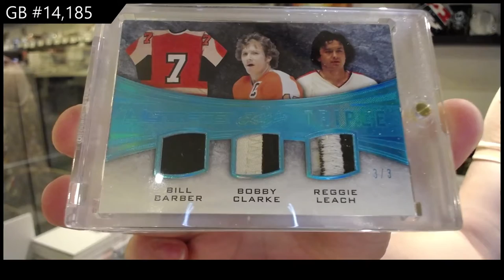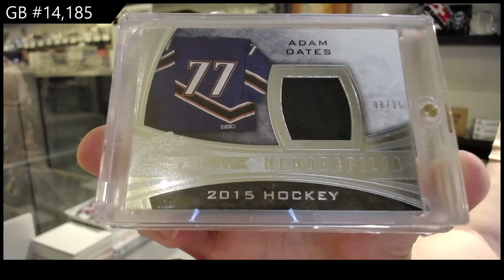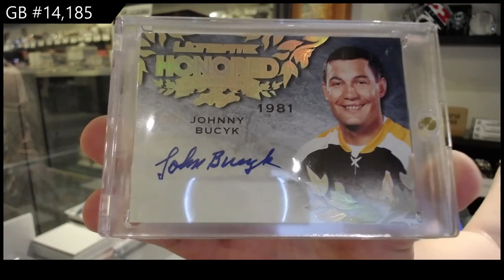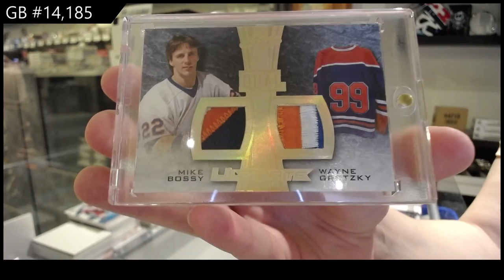15-16 Leaf Ultimate Hockey Box Break - C&C GB #14,185